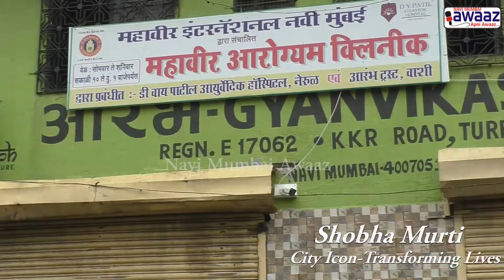Navi Mumbai Awaaz Achievers Awards 2018 City Icon - Shobha Murti